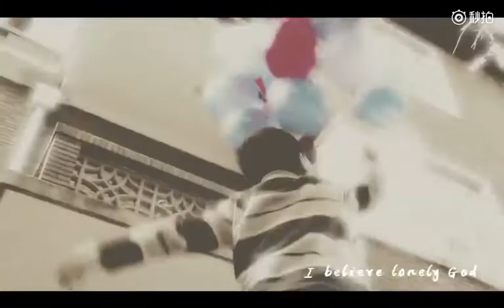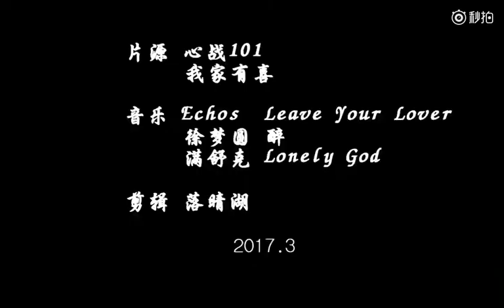万茜×李佳航《天生要完美❌我家有喜》蒋丹晨+蔡米✨白木喜+林英雄 Say No for Youth ❌ Home Sweet Home 𝐑𝐞𝐠𝐢𝐧𝐚 𝐖𝐚𝐧 𝐐𝐢𝐚𝐧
万茜×李佳航《天生要完美❌我家有喜+非常有喜》蒋丹晨+蔡米✨白木喜+林英雄 Say No for Youth ❌ Home Sweet Home 𝐑𝐞𝐠𝐢𝐧𝐚 𝐖𝐚𝐧 𝐐𝐢𝐚𝐧

《我家有喜》首播：2012年9月11日 湖南卫视
《天生要完美》首播：2015年1月10日 央视CCTV

上部▶我家有喜
下部▶非常有喜

Video from：万茜全国后援会
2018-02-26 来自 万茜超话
那些年的蒋丹晨和蔡米，那些年的白木喜和林英雄：📽️万茜全国后援会的秒拍视频 @万茜

《天生要完美》
Say No for Youth
原名《心战101》
导演：刘家成
编剧：赵琪
【主演】
朱亚文▶云天耀（海军少校）
万茜▶蒋丹晨（海军上尉）
李佳航▶蔡米（大学生，后加入海军）
杨紫▶安小惠（大学生）

上部《我家有喜》
下部《非常有喜》
Home Sweet Home
导演：丁仰国
编剧：张佳、袁理方、潇雅、李正虎
【主演】
万茜▶白木喜
白家老二，林英雄在军校的教官，后成为其妻子。初为军人，后为婚纱设计师。白尚武、夏茗的女儿。白金喜的妹妹，白水喜、白欢喜的姐姐。孙凤美的外孙女，牛二的继外孙女。跳跳的二姨。暗恋程舒航，后因水喜介入，而放弃。胡莱在军校的教官，后成为同事，因离开军校，而跟胡莱成为前同事。罗浩的相体、追求对象。“姊妹烘培屋”股东之一。

李佳航▶林英雄
木喜在军校的学生，后成为其丈夫。白尚武、夏茗女婿。孙凤美外孙女婿。林氏集团董事长，林致远的儿子，唐婉的继儿子。白金喜的妹夫，白水喜、白欢喜的姐夫。跳跳的二姨丈。胡莱在军校的同学，后成为好朋友。任天野、悠悠的上司。